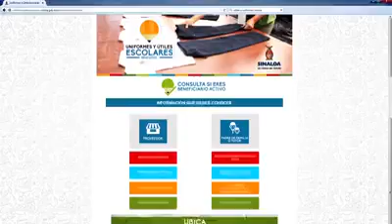Uniformes gratis en Sinaloa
De nuevo con ‪#‎Sinaloadigital‬ recibir el beneficio de los útiles y uniformes escolares es rápido, sencillo y gratuito. Solo sigue estos sencillos pasos. Recuerda: la idea es que no hagas filas.